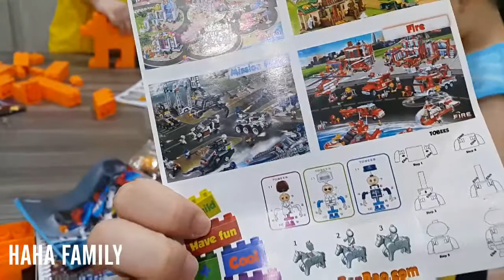UNBOX AND BUILD ENGINEER BRICKS CUTE Orlionia Family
Kali ini kita buka box yang kita dapatkan dari iite 2019.
dan yah senangnya anak-anak bermain.